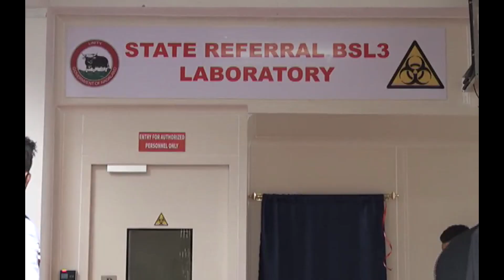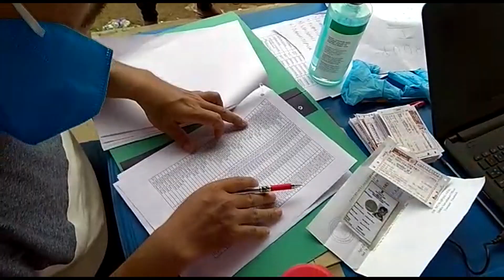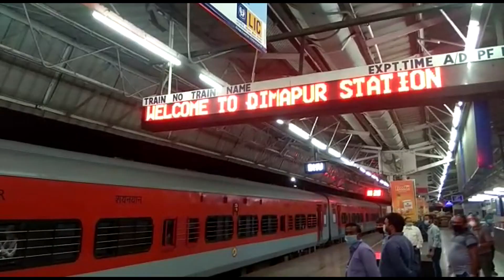Nagaland opens its first Covid-19 test lab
Kohima (Nagaland), May 31,(ANI):  Nagaland  government launched its first Biosafety Level (BSL-3) lab research and diagnostic work on the Covid-19 virus at Naga Hospital Authority, Kohima (NHAK) and BSL level 2 in Dimapur.

The COVID-19-free state  reported its first Covid-19 case on the 25th of May after three-stranded citizens who returned from Chennai by the first Nagaland-bound Shramik special train on 19th May tested positive. The samples were tested at Kohima BSL-3 lab.

As on 31st May, seven more people were tested COVID-19 positive in Nagaland. With this the total number of COVID-19 cases in the State has gone up to 43.